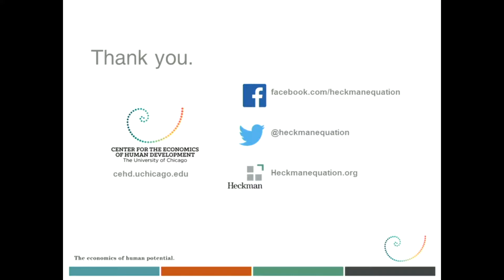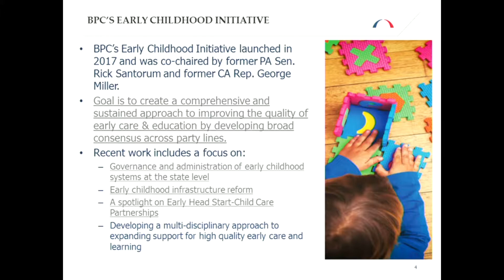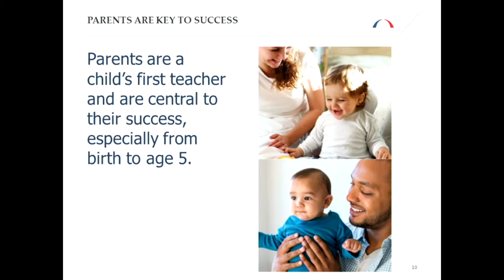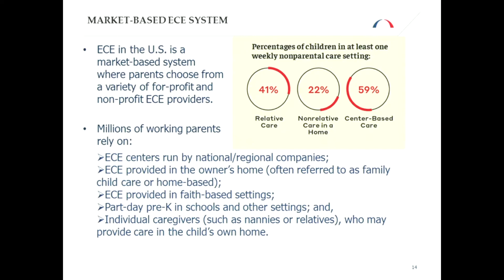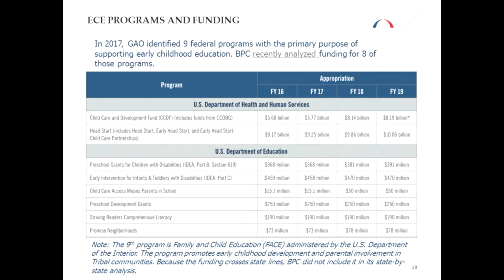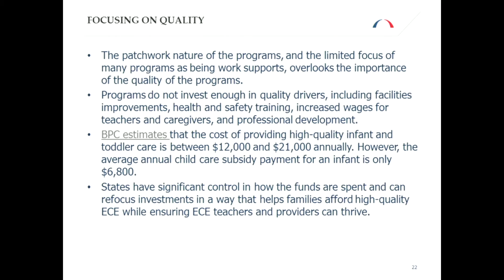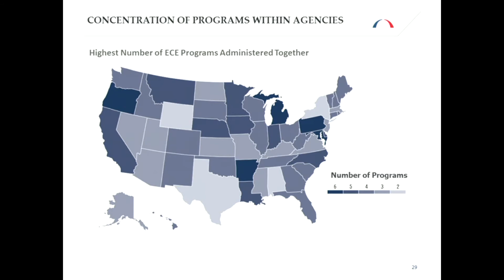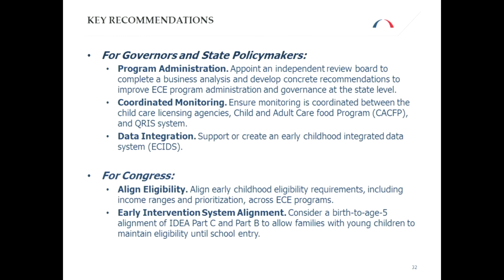Understanding State Challenges in Early Childhood Education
Remarks by: Linda Smith, Bipartisan Policy Center

August 29, 2019 NIHCM Foundation Webinar:
Early Childhood Education: Partnering Up to Amplify Impact